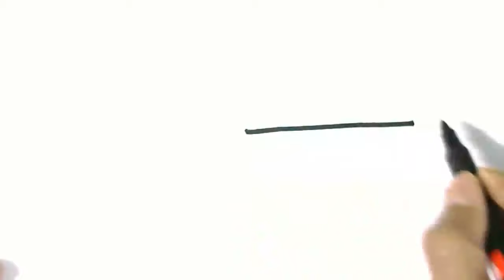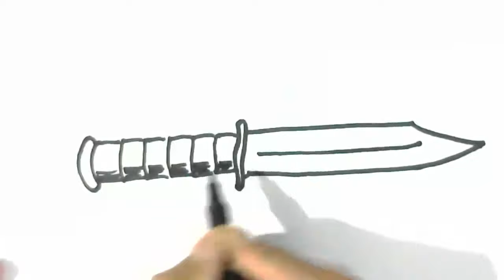How to draw a Hunting Knife- in easy steps for. beginners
How to draw a Hunting Knife  in easy steps for beginners lesson.Tutorial of drawing technique .